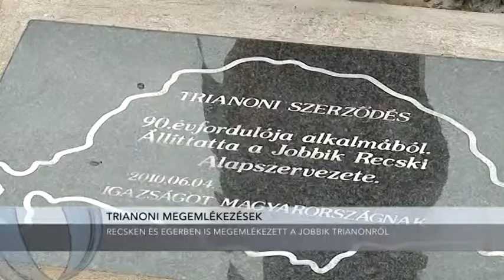130605 trianoni megemlekezesek